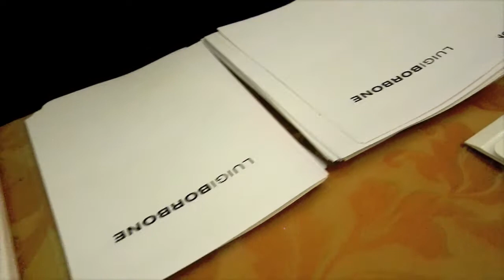Luigi Borbone S/S 2012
Luigi Borbone's White/White collection for Spring/Summer 2012 in Rome, Italy.